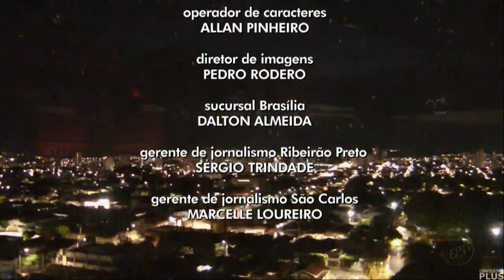Encerramento do "Jornal da EPTV2" com Flávio Mesquita (18/12/2023 - EPTV Central)